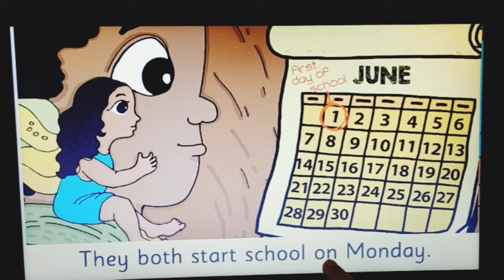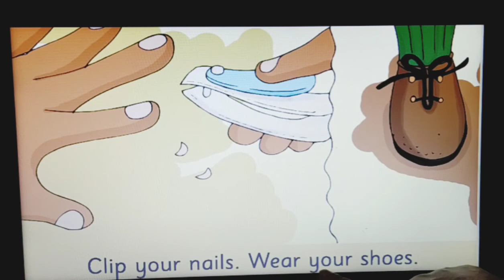The Orbis School - English - Sr KG - Wake up Pari - Reading - Part 2